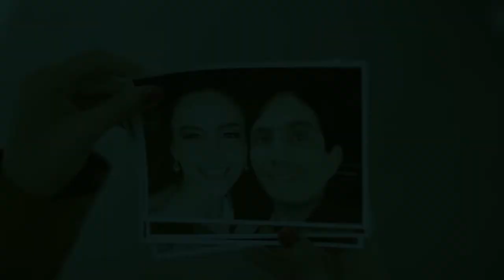Última Conexión - Amar de Verdad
Última Conexión presenta el videoclip de "Amar de Verdad", el primer single de lo que será su segundo disco "La Fuerza de mi Voz".
Dirección: Carlos Huamán y Miguel Flores de La Mecánica del Video
Producción Musical: Alvaro Cooper y Última Conexión
Masterización: Aldo Gilardi-Magnan de Hitmakers Mastering